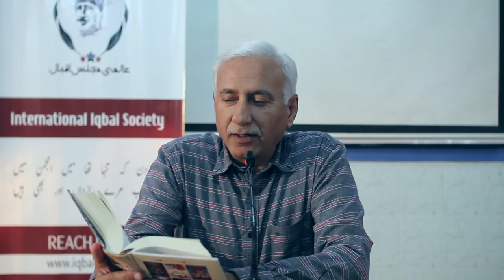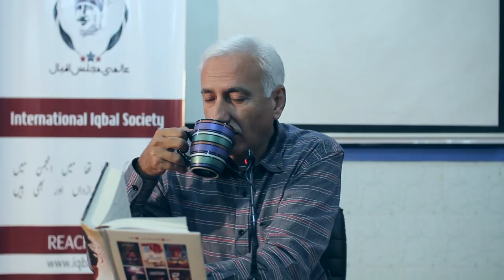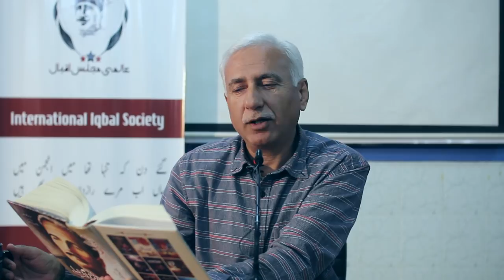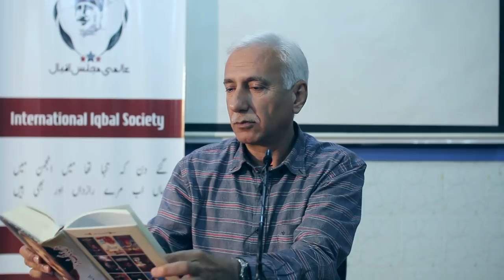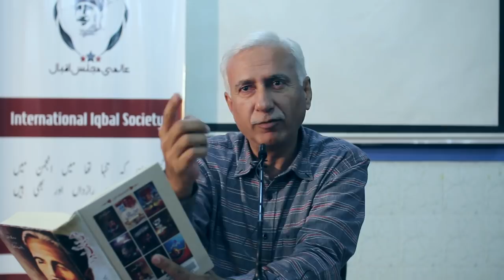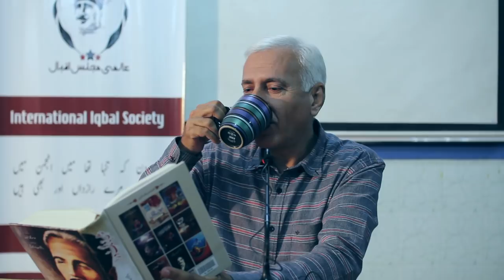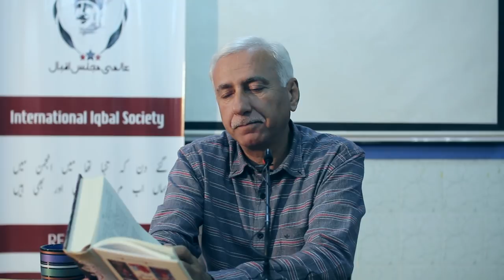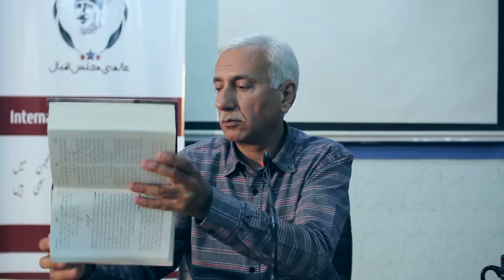Course: A Study of Bang e Dara with Prof. Dr. Moeen Nizami - Session 9 (Last Session)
Course: A Study of Bang e Dara Session 9 (Last Session)
with Prof. Dr. Moeen Nizami sahib
بانگ درا حصہ سوم
منظومات:جواب ِ شکوہ، طلوع اسلام

These courses are organized by International Iqbal Society in Lahore.

This will be the last session of the Bang e Dara series.

InshaAllah we will be sharing the videos of these lectures for those who can not personally attend these lectures and will also help those who are attending to revise what they learned sitting in these lectures inshaAllah.

Regards,

Media Team,
International Iqbal Society